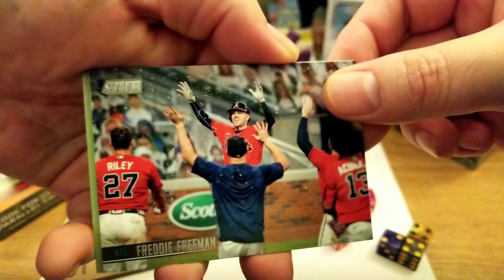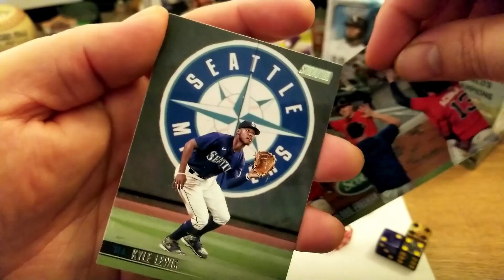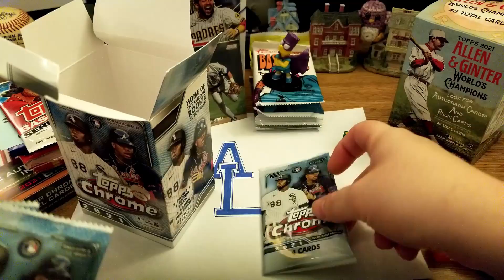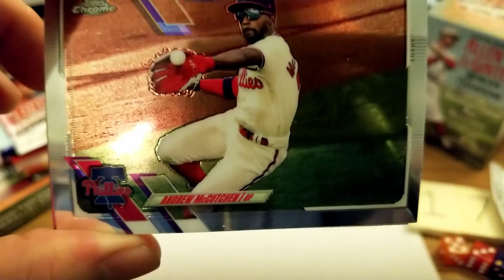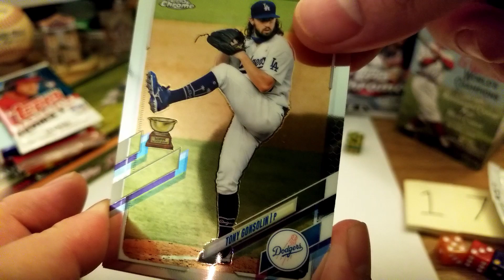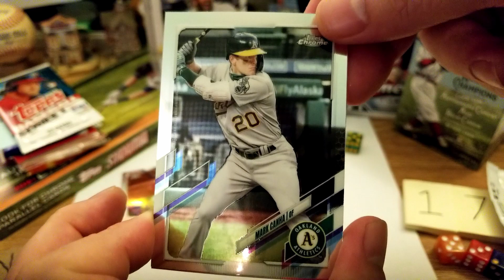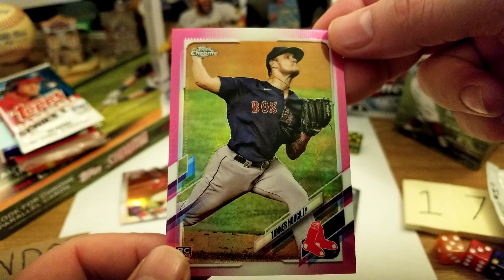Two Two Two Two Two - Eps. 017 | ALs RPOs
Hello, and welcome to my Random Pack Openings. First, we invite the "Pick of the (Last) Pack" to join us. Then, we roll a die and open a pack, looking for hits but also taking a moment to appreciate the base cards. Finally, we select the "Pick of the Pack" for the pack we just opened. Random comments read, historical recollections throughout, and maybe a bonus segment here and there.

Click the name of a person who made a comment, and CHECK OUT THEIR CHANNEL! Good content, I assure you. =)

This channel started Feb 2022, so I'll be learning as I go.